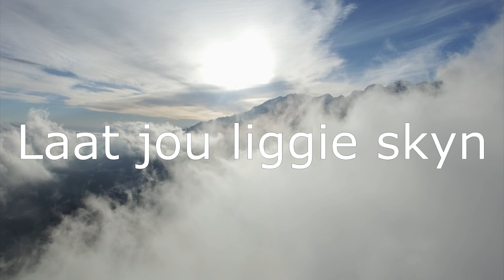15 Apr 2023: 18h00 - Tia du Plessis - Laat jou liggie skyn - Sabbatsluiting